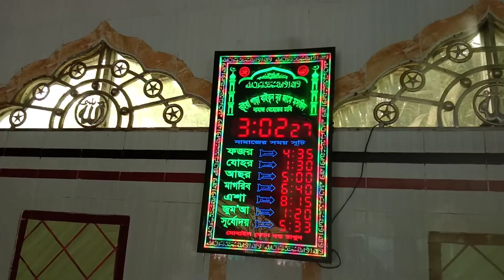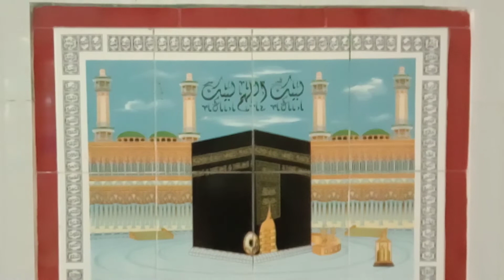মসজিদ। April 24, 2022